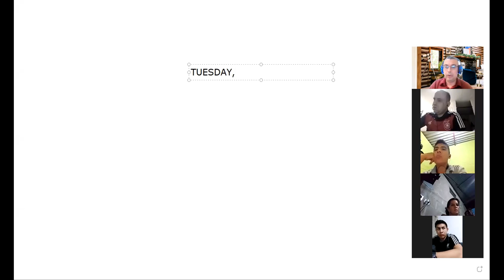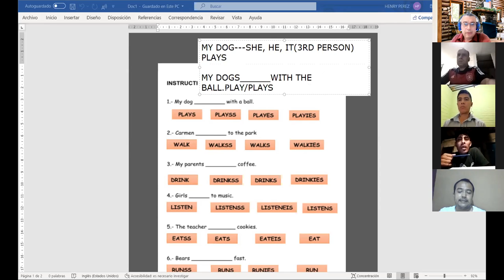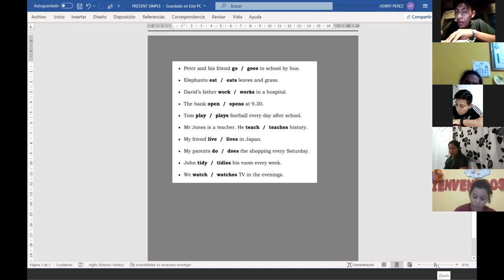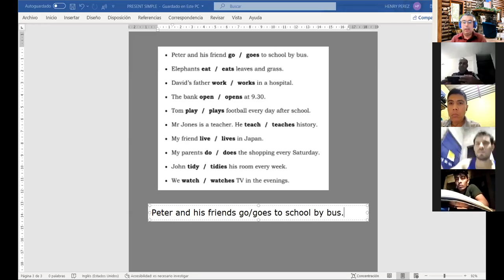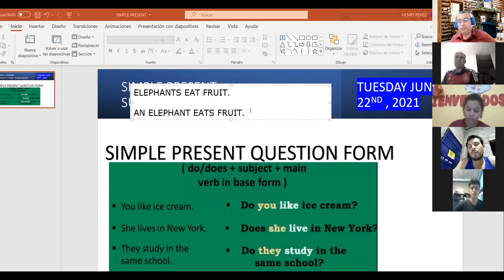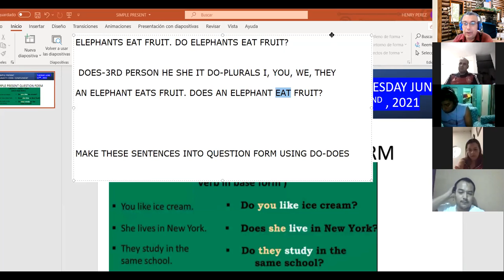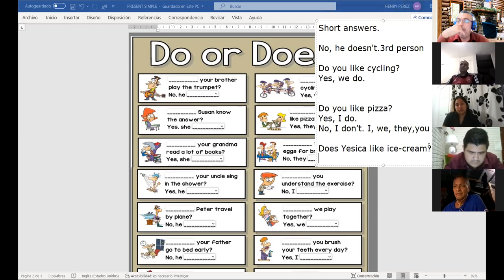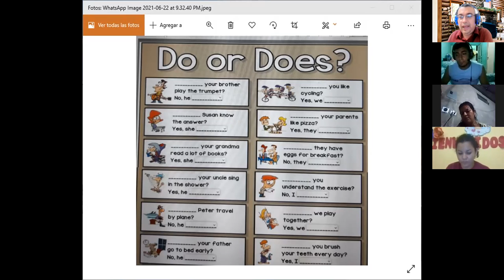Ingles Corporativo-Videoconferencia #2 Time expressions for regular activities.